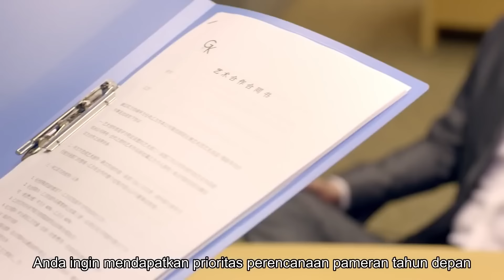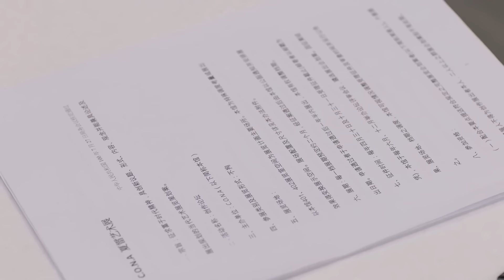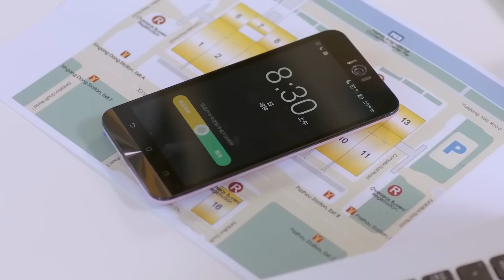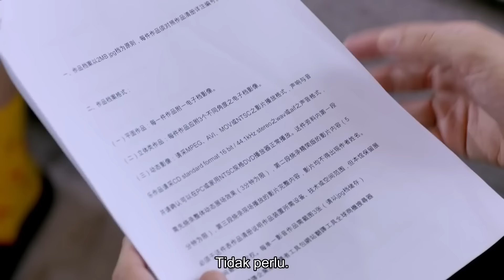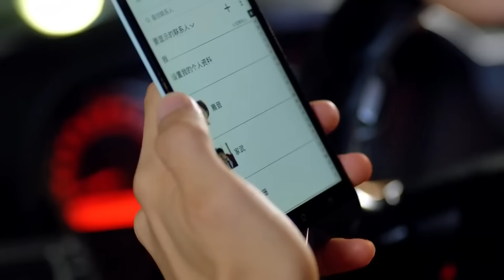【Indo Sub】Bos sombong jatuh cinta dengan saya 19 | (Pemeran:Hu Yuwei，Kan Qingzi)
📺Bos sombong jatuh cinta dengan saya
💞Genre : Romantis, Cinta, Remaja, Kampus💞
Aktor：💕Hu Yuwei💟Kan Qingzi

Sinopsis : Sebagai pengacara, Ruan Manjun tidak sengaja melanggar hukum dan masuk penjara karena membantu pacarnya melewati krisis ekonomi perusahaan dengan emosi. Hari dia dibebaskan dari penjara setelah menjalani hukumannya adalah hari pacarnya menikah dengan orang lain. Di saat tergelap dalam hidup Ruan Manjun, dia bertemu dengan Tong Zhuoyao yang juga mengalami luka emosional. Tong Zhuoyao memiliki karir yang sukses dan ingin membantu Ruan Manjun, tetapi Ruan Manjun menolaknya dan bersikeras untuk memulai dari bawah staf pengiriman. Menemukan kembali dirinya, dan memenangkan cinta Tong Zhuoyao dengan pesona kepribadiannya yang mandiri dan berkembang